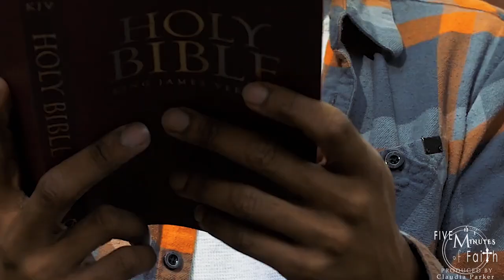Five Minutes of Faith Testimony: David Fowler - Manifesting Baby Faith Ep. 20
In this episode of, Five Minutes of Faith, David Fowler shares how a series of tiny miracles he experienced as a young man laid the foundation for the strong faith he has today.

Five Minutes of Faith films are testimonies in the form of documentaries designed to bring hope and inspiration all within the span of five minutes.

A new episode is launched the FIRST Sunday of each month.

Previous episodes are in the Five Minutes Of Faith playlist. If you feel blessed by these films and would like to support future content consider a donation

You may also consider hiring me for your own video project.